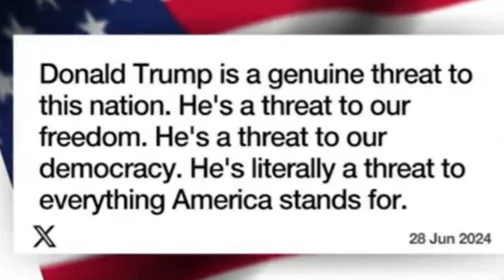Joe Biden's Crosshairs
Exclusive: Biden on his conversation with Trump and heated campaign rhetoric
NBC News